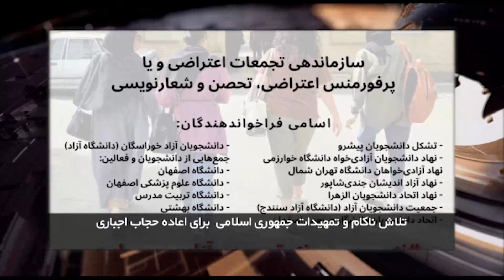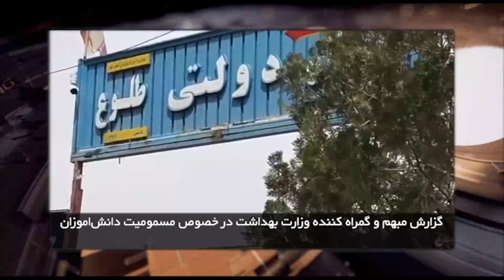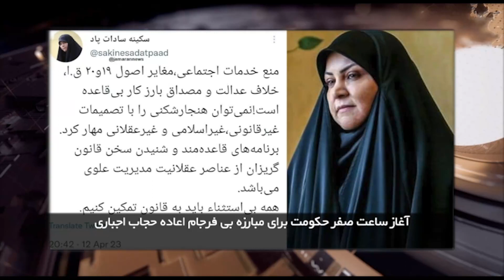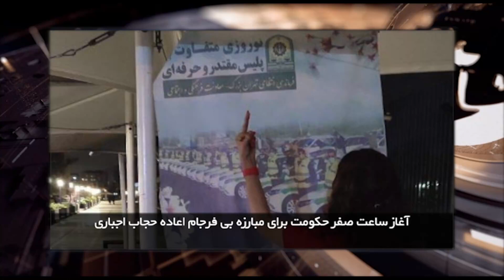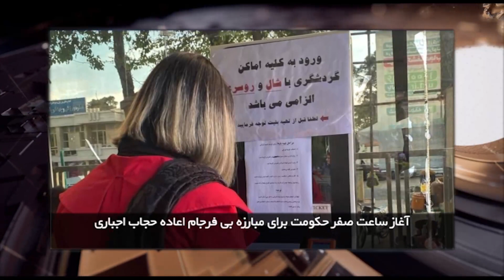ایران و جهان در هفته ای که گذشت یکشنبه 27 فروردین 1402